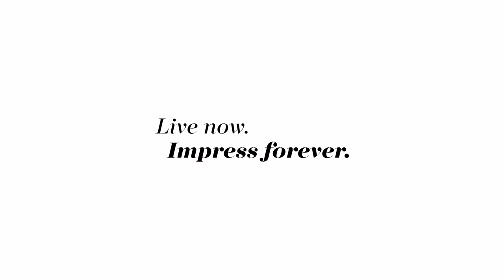CINQUE Men | Spring/Summer 2020